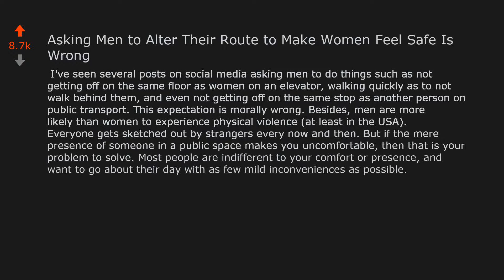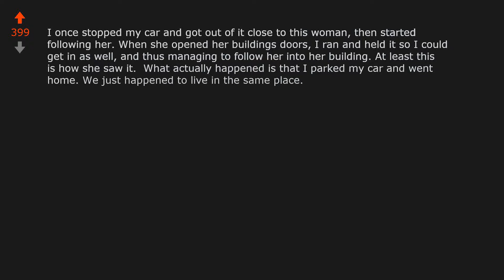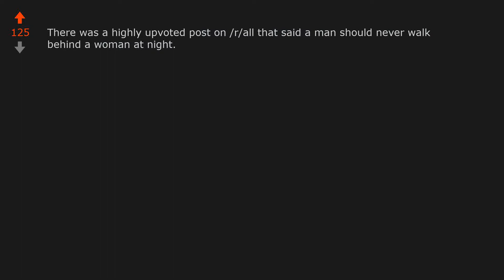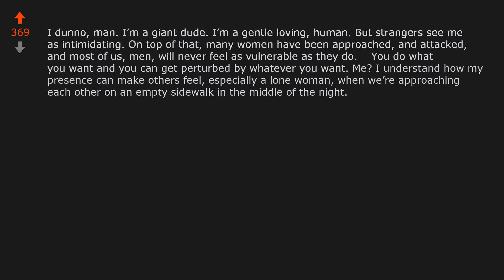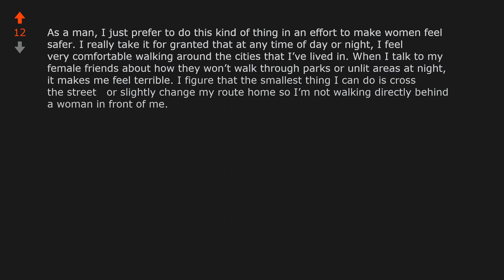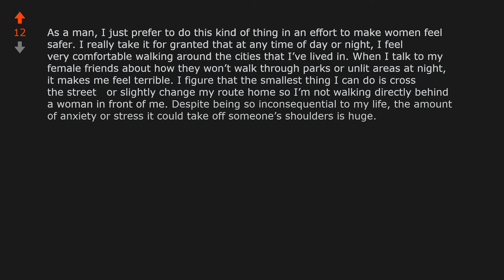Asking Men to Alter Their Route to Make Women Feel Safe Is Wrong (r/UnpopularOpinion)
Opinion From Reddit: Asking Men to Alter Their Route to Make Women Feel Safe Is Wrong